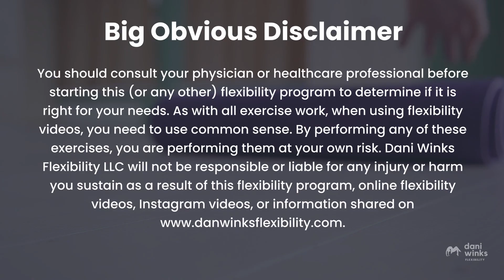How To: Sleeper Stretch Contract-Relax [Flexopedia Entry 79]